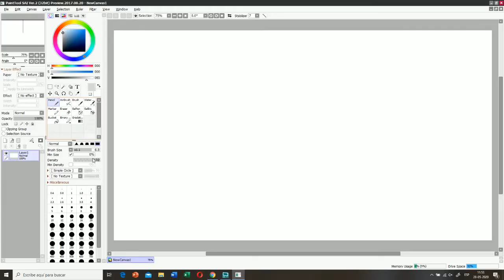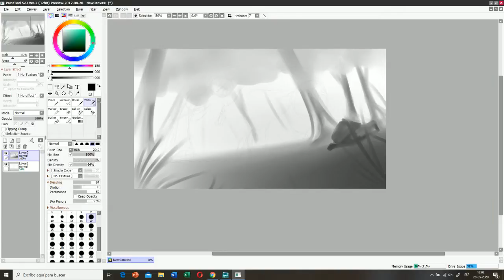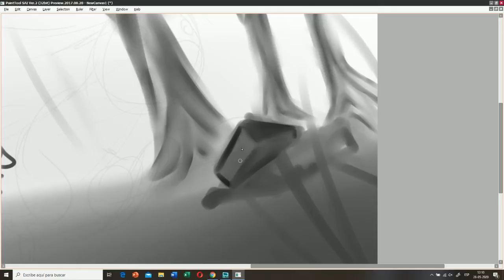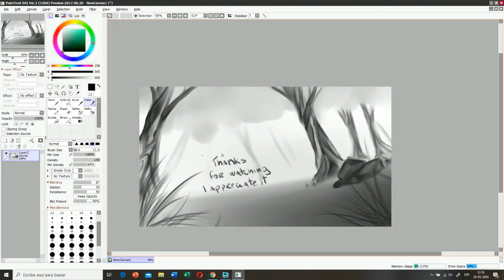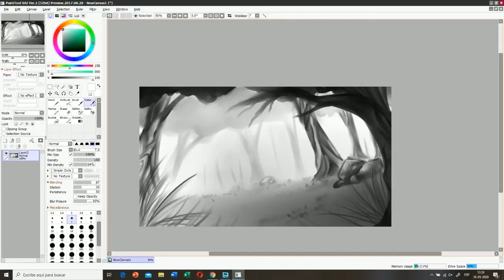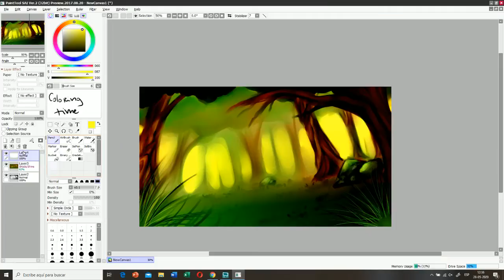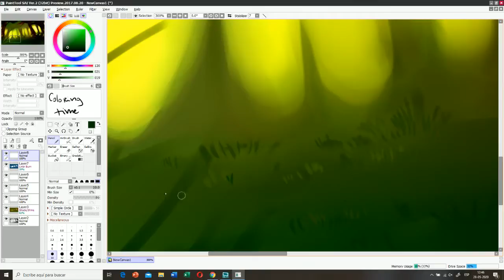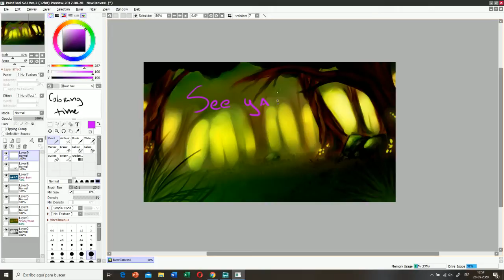Drawing cuz yes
I'm avoiding homework